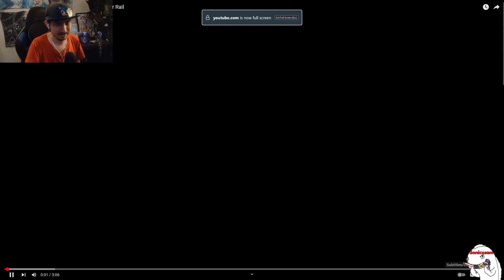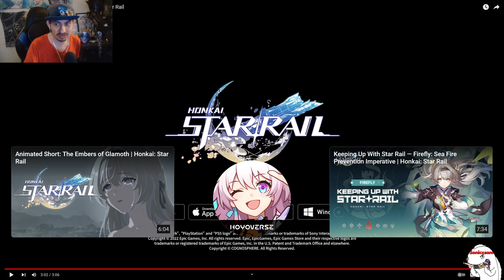Firefly Trailer — Embers in a Shell REACTION | Honkai: Star Rail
Original video (sub and like his video)-